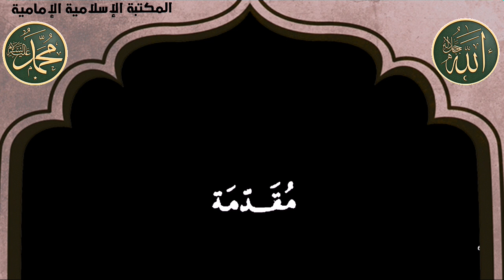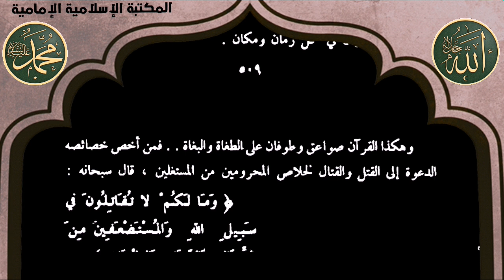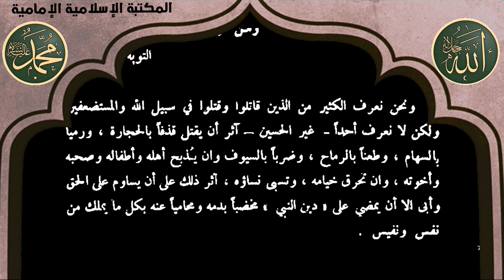كتاب إلكتروني📖 عقليات إسلامية - تأليف الشيخ محمد جواد مغنية.pdf⇩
( مجلدان مضغوطان في ملف واحد )